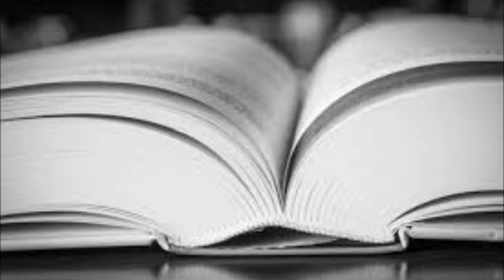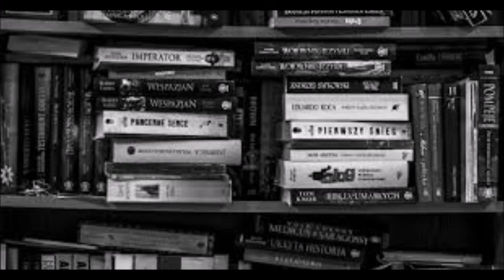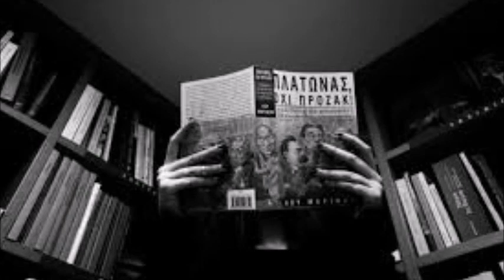Sr. Raúl Daza y su aporte para la gestación de la biblioteca del Banco Central del Ecuador.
MemoriaStorytelling es un programa que cuenta historias personales de una comunidad con el objetivo de fortalecer la cultura y dejar un legado a las nuevas generaciones, además de resaltar el valor de la importancia de la oralidad.

En este programa nos compartirá su historia de vida Don Raúl Daza, uno de los bibliotecarios que contribuyó en la gestación de la biblioteca del Banco Central del Ecuador -Cuenca-.